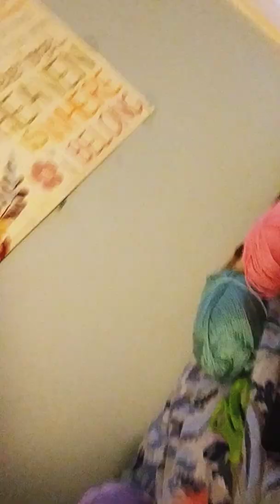Just checking in..